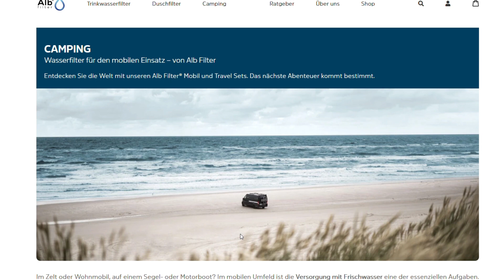Camper Ausbau Wasserversorgung | Wasserinstallation im Sprinter Ausbau mit Wasserfilter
In den Camper Ausbau kommt eine Wasserversorgung rein. Die Wasserinstallation ist hierbei wie in unserem ersten Sprinter Ausbau. Das Wasser wird dabei mit einer Druckpumpe durch einen Wasserfilter gepumpt und kommt frisch gefiltert in den großen Wassertank des Wohnmobils. Das Wasser kann von fast überall bezogen werden, wie aus Brunnen. Wir waren ein Jahr lang mit unserem Sprinter in Europa unterwegs und haben immer wild gestanden und das Wasser meist aus Brunnen gefiltert und direkt aus dem Wassertank des Campers getrunken. Unsere Wasserversorgung im Camper Ausbau ist nicht üblich. Die meisten füllen das Wasser so wie es ist in den Tank und benutzen es dann zum Spülen usw. Es hat also keine Trinkwasserqualität. Durch den Alb Filter wird das Wasser in unserem Wassertank im Wohnmobil trinkbar. Und der Tank wird es dir nach der Urlaubssaison danken. Denn er wird super sauber sein und keinen Schmierfilm haben. Da sprechen wir aus Erfahrung! Ein Muss für jeden, der autark stehen will und nicht auf Campingplätze angewiesen sein möchte. Viel Spaß beim Schauen und vielleicht beim Nachbauen!

Alb Filter*
Druck Wasserpumpe*
Tankdurchführung 90°*
Tankdurchführung gerade*
Gardena Absperrventil*
Gardena Winkelanschluss*

► In unserer Amazon Storefront findest du alle Artikel, die wir beim Camper Ausbau benutzen*

Mehr zu unserem Sprinter Ausbau mit genauen Beschreibungen und Anleitungen sowie zum Leben im Wohnmobil findest du auf unserer Internetseite: ↠

► Kennst du unseren Kanal noch nicht? Wir sind Timo und Alina – wir haben einen Mercedes Sprinter zu einem Wohnmobil ausgebaut und waren damit ein Jahr lang auf Tour durch ganz Europa. Jetzt sind wir wieder zurück in Deutschland. Auf unserem Kanal nehmen wir dich mit auf unsere Reise und erzählen dir mehr über unseren Sprinter Ausbau. Viel Spaß beim Anschauen!